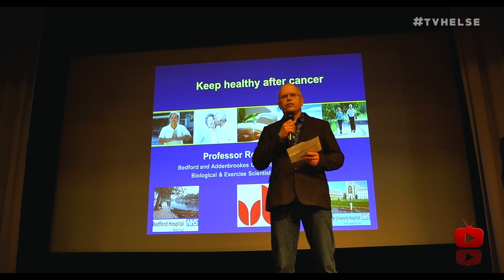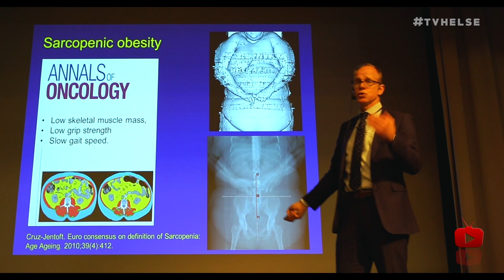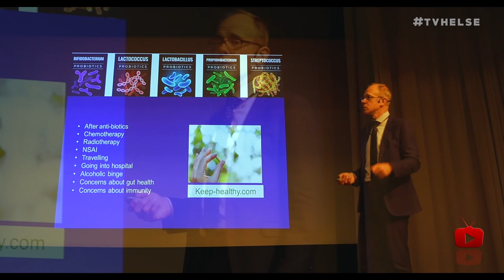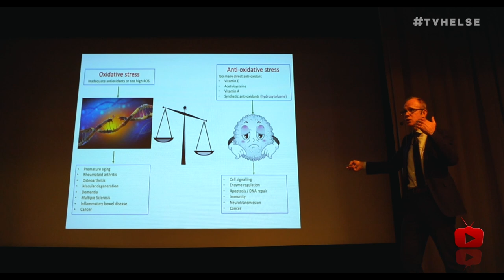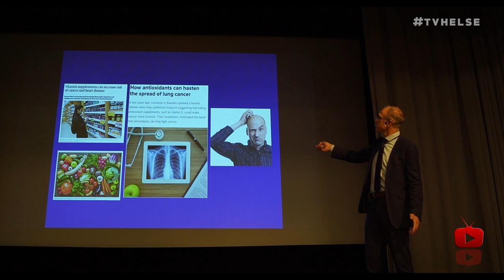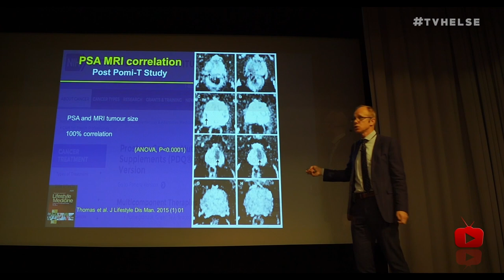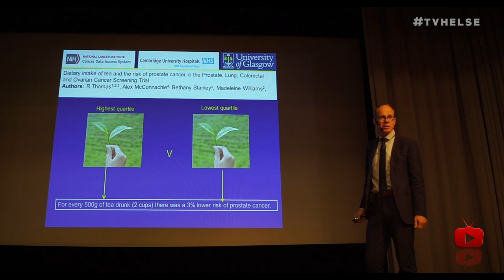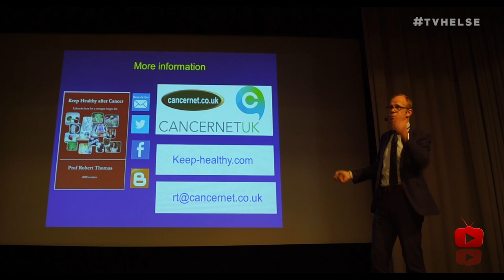Livsstilsråd för cancerdrabbade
Föredrag med Robert Thomas, ”Livsstilsråd för cancerdrabbade”
11 mars 2020, ABF Huset, Stockholm

Arrangör: TV Hälsa

Professor Robert Thomas, Cambridge University Hospitals, London

Foto och redigering: Torbjörn Sassersson, redaktör TV Hälsa, Sverige, Arnt-Olav Enger TV Helse, Norge

Videoklipp: Skylent, Ramon Stuckey (Pixabay.com)